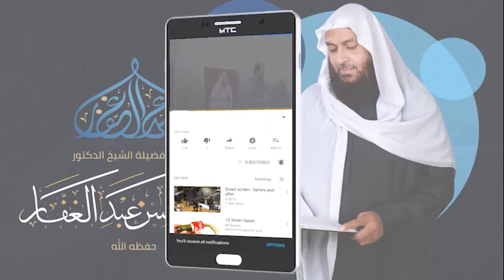صحيح البخاري كتاب الحج 24 8 2020